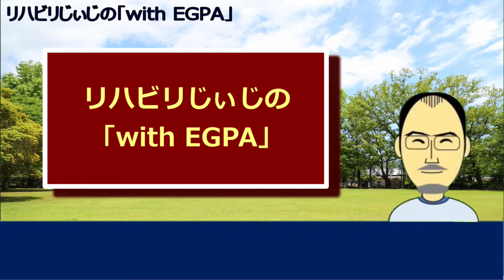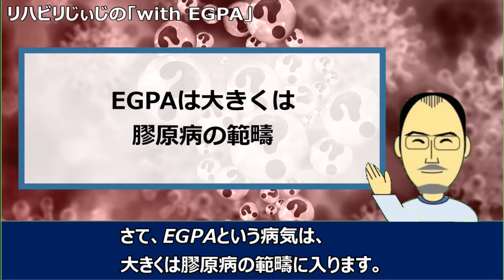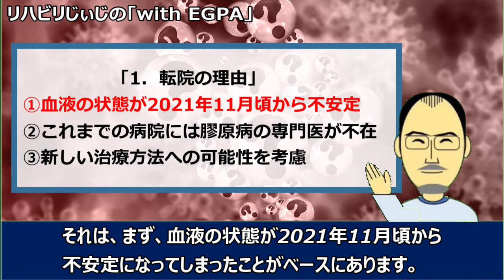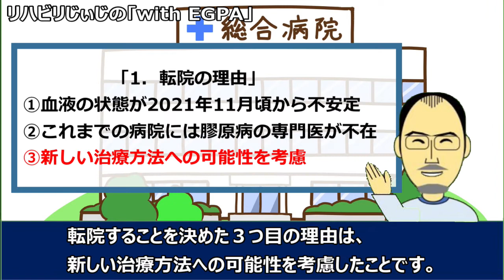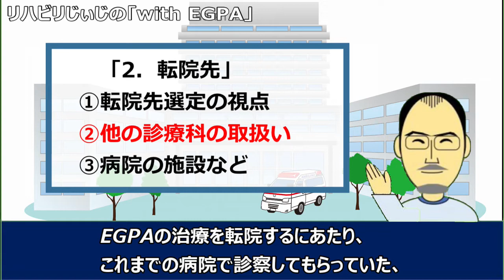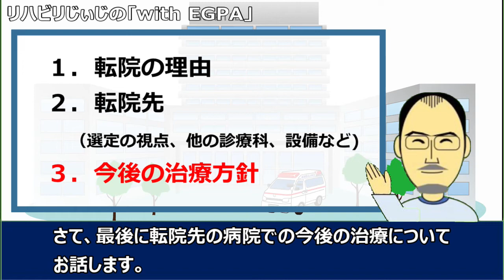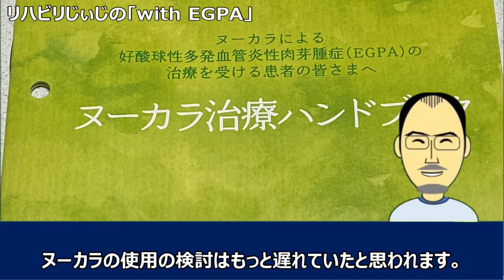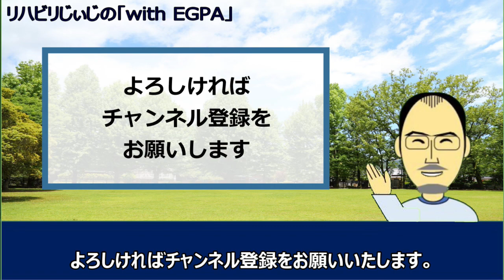転院しました！EGPA治療（with EGPA #10）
EGPAという難病に罹患し、足に障がいを持ちながら、還暦を過ぎた私「リハビリじぃじ」が、色々やった事、感じた事などを、リハビリじぃじの「with EGPA」としてお伝えしています。

今回は、EGPA治療でこれまで通院していた病院を変えたことについてお話します。

このほかに、趣味とリハビリを兼ねたゴルフで、色々やった事などを、リハビリじぃじの「ゴルフひとり言」としてお伝えしています。

　1961年生まれ
　2017年　EGPA発病、入院
　2018年　退院、会社復帰
　2022年　退職
　現在もEGPA治療中、手足に障がい